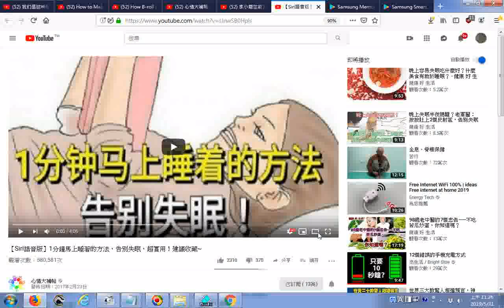推薦 【Siri語音版】1分鐘馬上睡著的方法，告別失眠，超實用！建議收藏~ 有專家說多夢失眠是因肝血不足 睡前可喝一些補血營養液隔天早上容易起得了床 起床接電話含手機的千萬勿太快下床以防中風